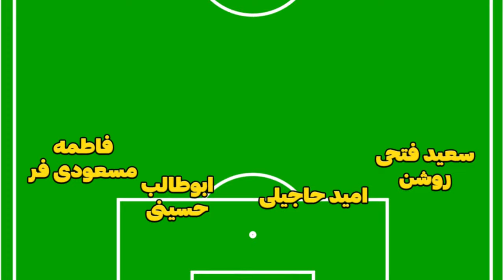زودیاک در زمین فوتبال | شائولین در مصاف ستارگان زودیاک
در این ویدئو با انتخاب بهترین های فصل دوم شب های مافیا زودیاک سراغ فوتبال میریم.
سری جدید زودیاک 2 با گردانندگی محمد بحرانی از فیلیمو درحال پخش است.
در این فصل چهره های زیر حضور دارند:
فرزاد حسنی ، دارا حیایی ، جواد خواجوی ،محیا دهقانی ، متین ستوده ، مجتبی شفیعی ، فاطیما بهارمست ، سعید فتحی روشن ،  بهار قاسمی ، مریم مومن ، مهدی مهدی پور ، امیرحسین هاشمی
آصف آریا ، علیرضا بیرانوند ، ابوطالب حسینی، امید حاجیلی ، شیدا خلیق ، جواد خیابانی ، اشکان دلاوری ، سروش رفیعی ، شهرام قائدی ، مونا کرمی ، فاطمه مسعودی فر، حدیث میرامینی
بهنام تشکر ، مسعود صادقلو ، باربد بابایی، هلیا امامی ، مهسا طهماسبی ، فاطیما بهارمست ، امیر عظیمی ، ایمان قیاسی ، کیوان ساکت اف ، سعید مهری ، محمد شعبانپور، شیدا یوسفی

ویدئوهایی که شاید علاقمند باشی